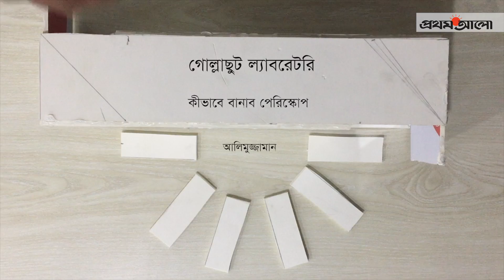গোল্লাছুট ল্যাবরেটরি | পেরিস্কোপ